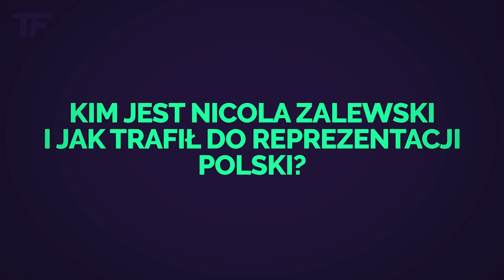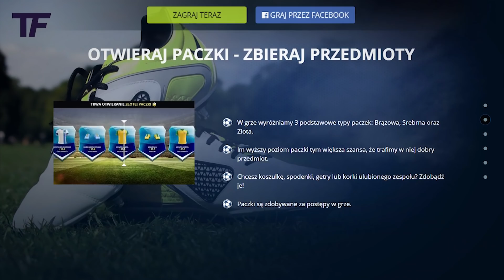Kim jest Nicola Zalewski i jak trafił do reprezentacji Polski?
Bardzo wielu z was z pewnością się ze mną zgodzi, w reprezentacji Polski oraz ogólnie w Polsce brakuje piłkarzy z bardzo dobrą techniką użytkową. Tak naprawdę na palcach jednej ręki możemy takich zawodników policzyć. Niestety w większości przypadków polscy piłkarze kierują się najprostszymi rozwiązaniami. Ostatnio jednak na horyzoncie pojawił się młody zawodnik, który jest wyjątkiem od tej reguły. To właśnie na nim chciałbym się dzisiaj skupić.